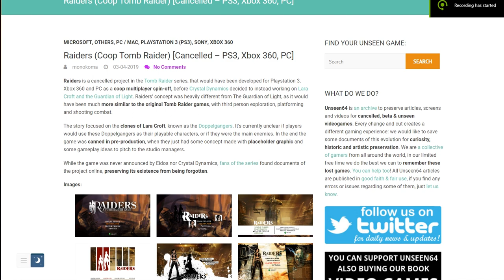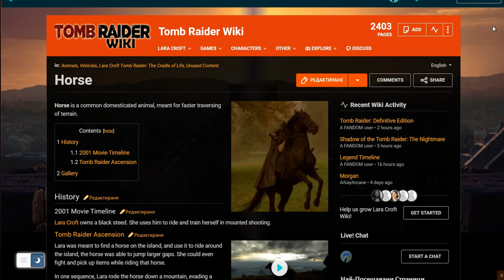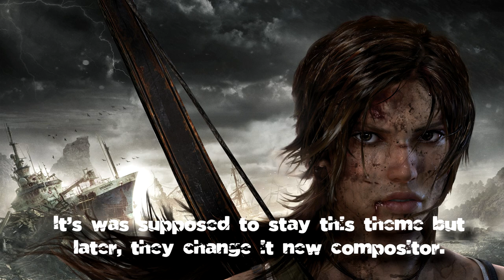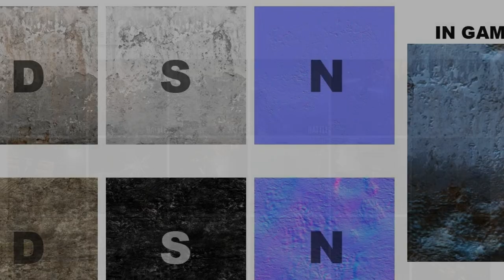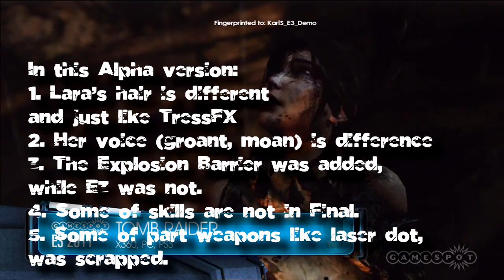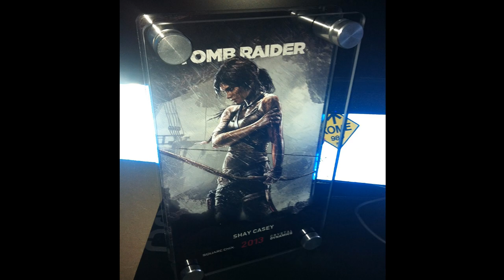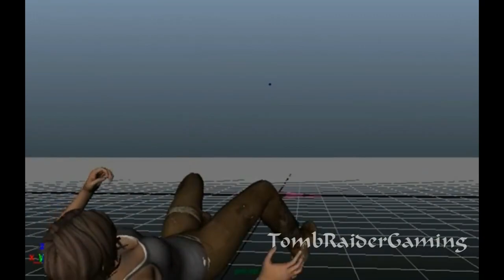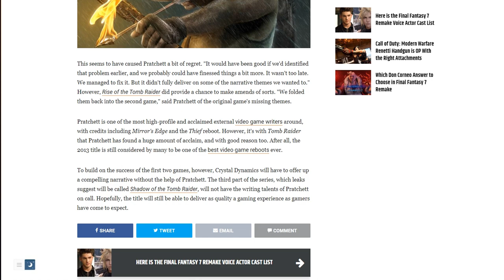Tomb Raider 9: A Survivor is Born-Unused, Beta & Deleted+LC: GoL (1 Hour and 40 Minutes Special)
Tomb Raider 9: A Survivor is Born-Unused, Beta & Deleted
I'll show everything for beta,unused,deleted and other with 1 hour and 40 minutes special video.